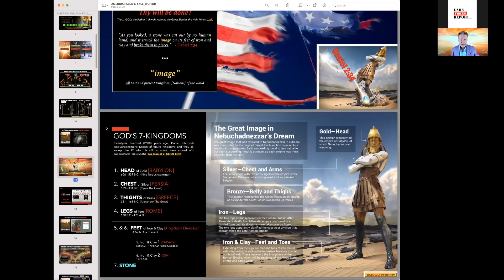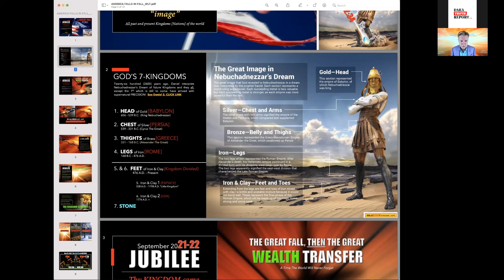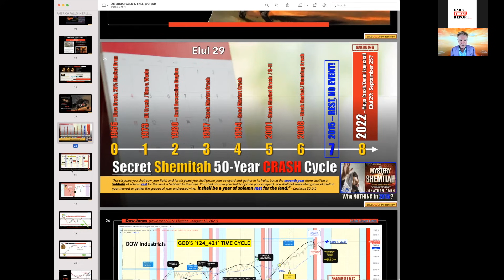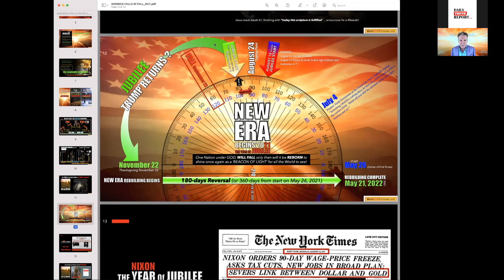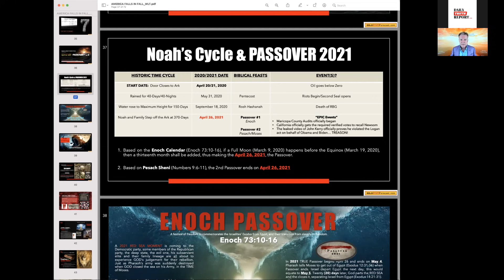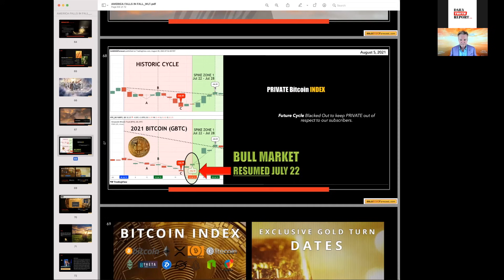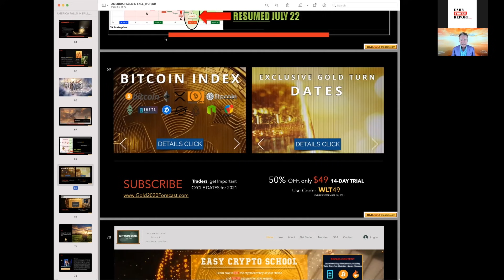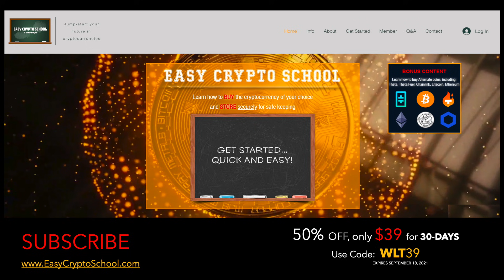✅ Bo Polny: A Great Fall Is Coming, Then Rebirth!